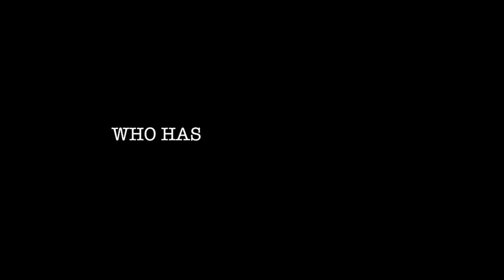VIDEO: Pick (on) A Player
Mizzou Men's Golf teammates dish who's the best cook, worst dressed, and many more. This is a production of the Mizzou Network.